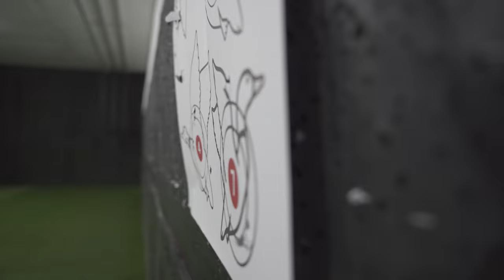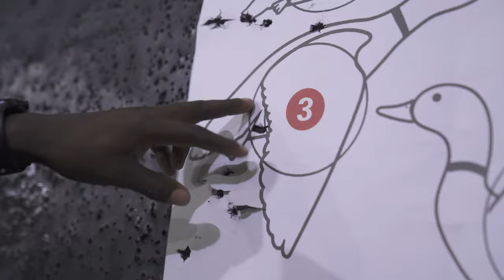You won't believe this happened in our eyes. Shootout in Uganda.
exploring Kampala, today Zack went on a very particular experience.
This channel brings out Zack Mwekassa adventures and experiences in english